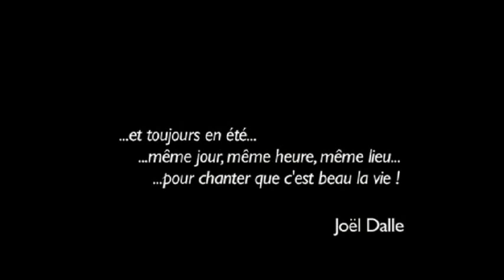Fête de la Musique 2013 avec Joël Dalle - Résumé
Vue de la rue de Seine (Paris), pendant la Fête de la Musique